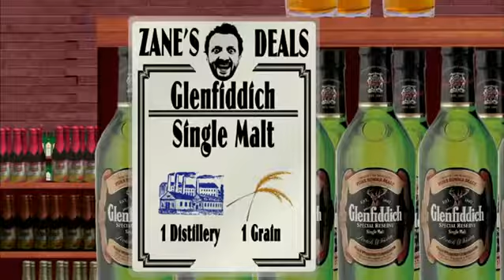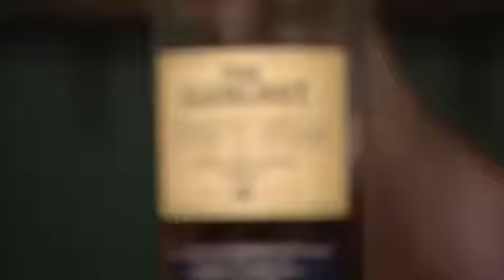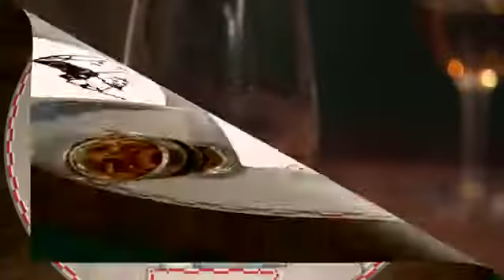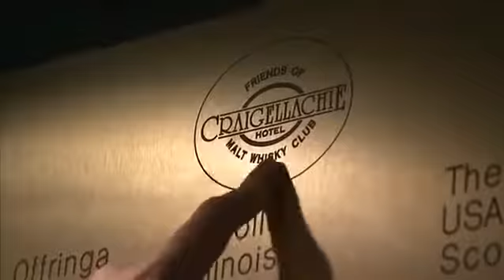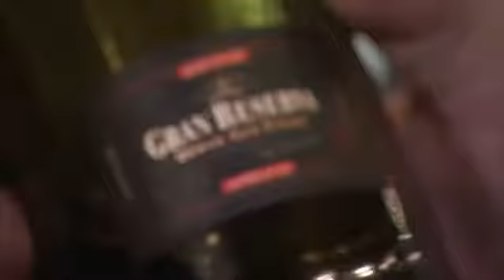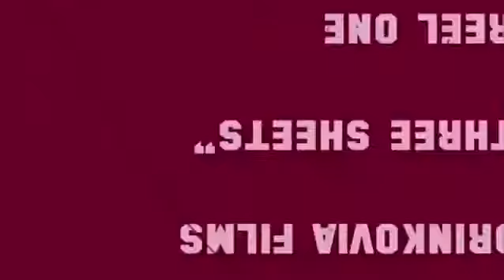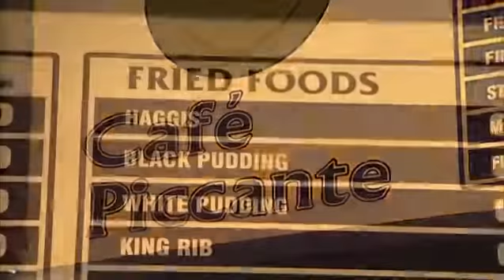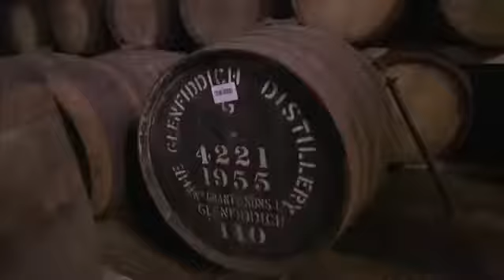Three Sheets S3E9 Scotland